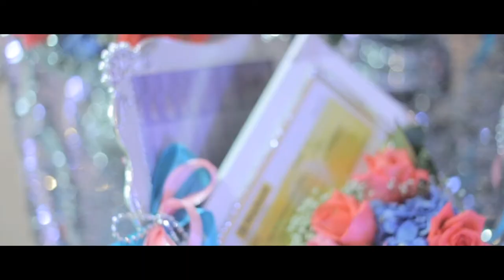Solemnization of Ahmad Zi Al Haqq & Nor Amalina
We are a production company based in Malaysia. We provide services of photography and videography for events such as

Weddings
Corporate Events
Fashion Shows
Live Feed
Live Update

All artwork are copyright to Faridism Production